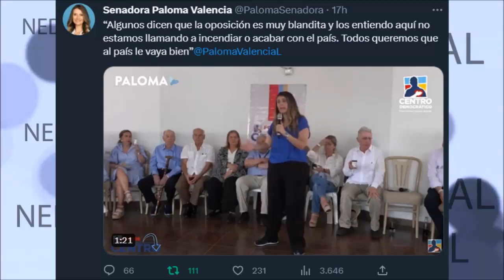"ALGUNOS DICEN QUE LA OPOSICIÓN ES MUY BLANDITA": SENADORA PALOMA VALENCIA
“Algunos dicen que la oposición es muy blandita y los entiendo aquí no estamos llamando a incendiar o acabar con el país. Todos queremos que al país le vaya bien”
Senadora Paloma Valencia L